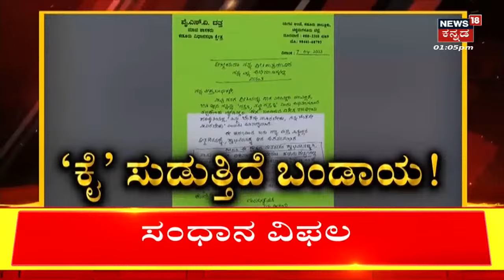Chitradurga Congress Fight | ಸ್ನೇಹ ಸಂಬಂಧ ಬೇರೆ, ರಾಜಕೀಯ ಬೇರೆ ಎಂದ Raghu Achar | News18 Kannada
Chitradurga Congress Fight | ಚಿತ್ರದುರ್ಗದಲ್ಲಿ ಕಾಂಗ್ರೆಸ್ ಭಿನ್ನಮತ ಶಮನ ಪ್ರಯತ್ನ ಫೇಲ್. ಮಾಜಿ MLC ರಘು ಆಚಾರ್ ಜೊತೆ ಸಂಧಾನ ಯತ್ನ ವಿಫಲ. ಕಾಂಗ್ರೆಸ್ ಅಭ್ಯರ್ಥಿ ಕೆ.ಸಿ.ವಿರೇಂದ್ರ ವಾಪಾಸ್.
ಕಾಂಗ್ರೆಸ್ ಜಿಲ್ಲಾ ಸಮಿತಿ ಅಧ್ಯಕ್ಷರ ಮನವೊಲಿಕೆಯೂ ಫೇಲ್.  ಚುನಾವಣೆಗೆ ಸ್ಪರ್ಧಿಸುವುದಾಗಿ ಘೋಷಿಸಿದ ರಘು ಆಚಾರ್ | Raghu Achar | Congress | Karnataka Election